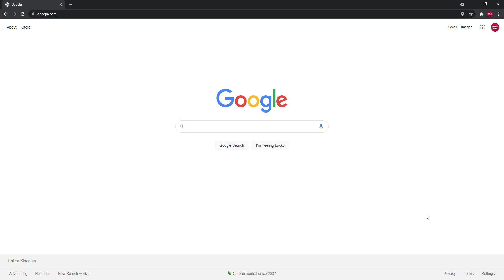11 Secs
This Video Is 11 Secs.